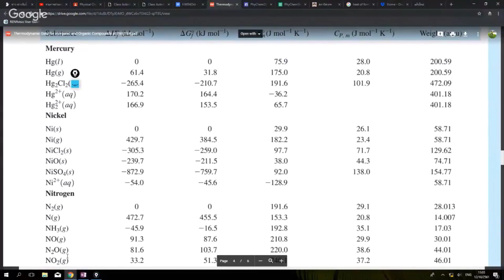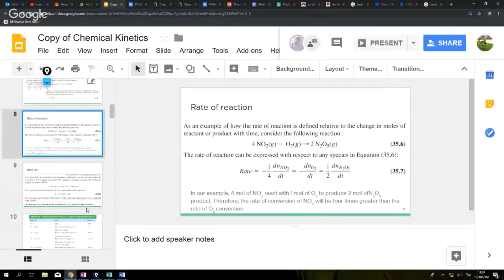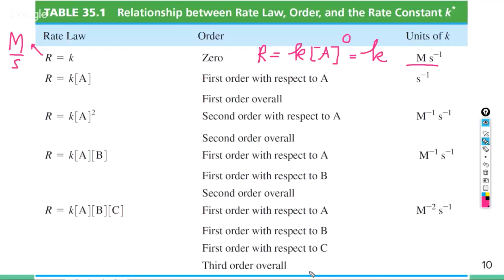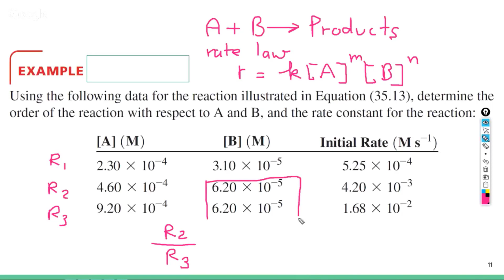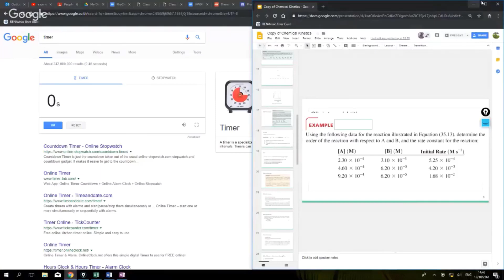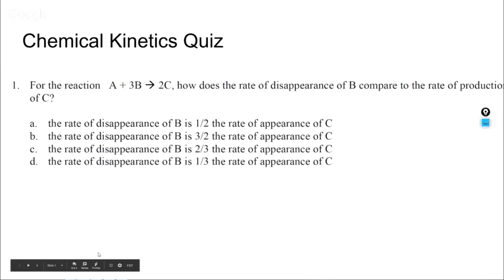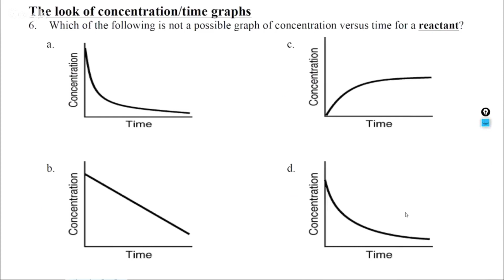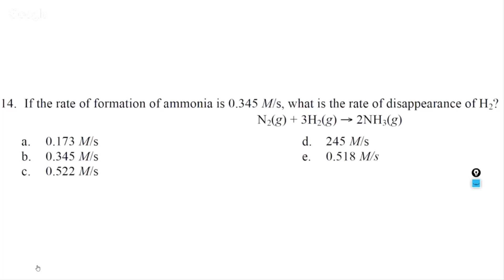(in Thai) Chemical Kinetics | Physical Chemistry for Chemical and Biological Engineers | 1304 201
เป็นเทปเก่าจากปี 2018 นะครับ